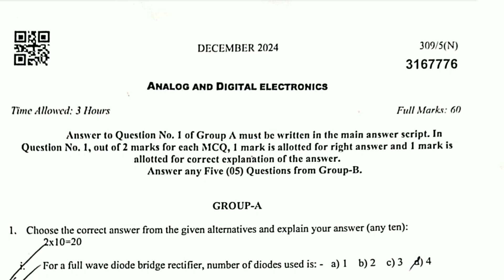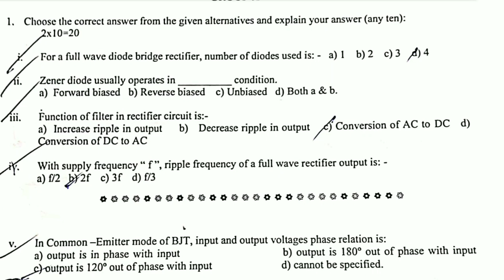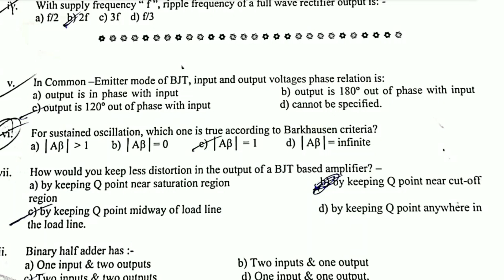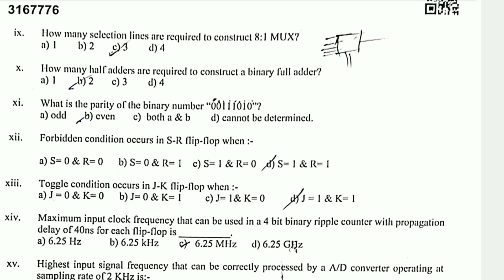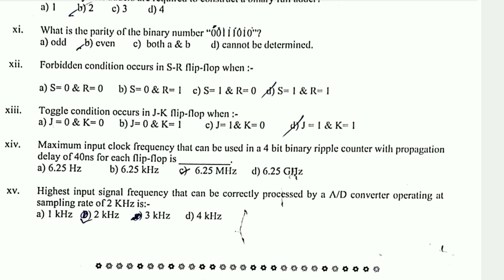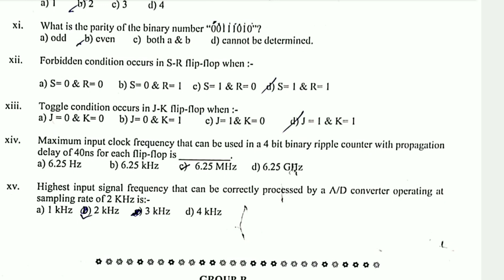Analog and Digital Electronics DEC, 2024 MCQ Questions Answer discuss | Diploma 3rd Sem Electrical